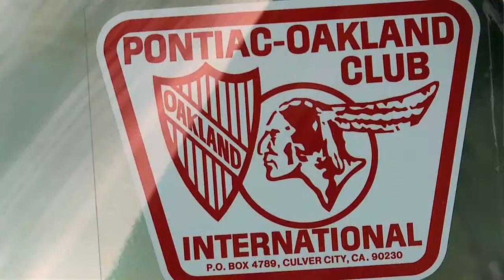Bourse Toutes Collections 2016 - Défilé voitures de collection au Plessis-Robinson.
12eme Bourse Toutes Collections au Plessis-Robinson. Le défilé voitures de collections. Organisation Luc Audebert pour l'Association des Collectionneurs du Plessis-Robinson.
Retrouvez toutes les vidéos et photos des événements au Plessis-Robinson